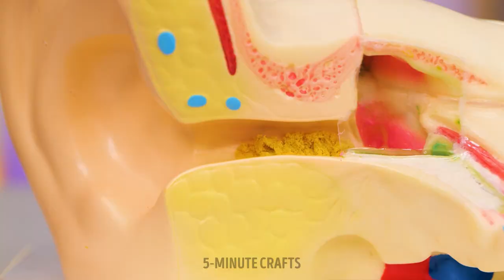Easy And Useful Aloe Vera Hacks For Different Situations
Get ready to unlock the incredible versatility of Aloe Vera with our video on "Easy And Useful Aloe Vera Hacks For Different Situations"! 🌱🌟 From soothing sunburns and skincare magic to promoting hair health and DIY home remedies, Aloe Vera is a natural powerhouse. Discover step-by-step tutorials for creating soothing gels, revitalizing masks, and even crafting refreshing drinks. Whether you're tackling skin issues, seeking natural solutions, or simply embracing a greener lifestyle, these hacks have got you covered. Join us in exploring the endless possibilities of this wonder plant and elevate your self-care game! 🌿🌸🍃

TIMESTAMPS:
00:59 Massage slippers
03:54 Cleaning hack
09:42 Stretch marks hack
10:48 How to tread your pimples